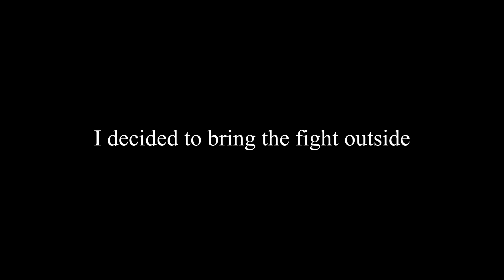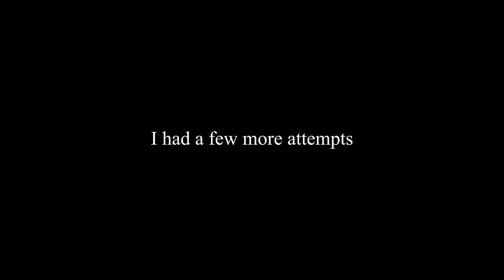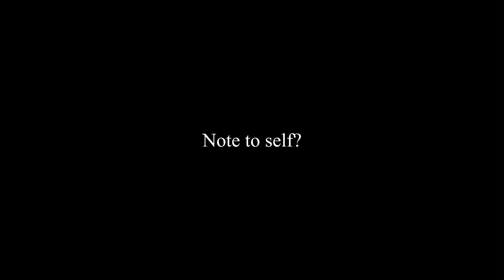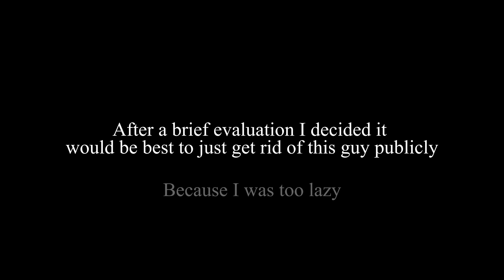Never Underestimate a Khajiit's Strength - Dark Brotherhood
I remember having to lower the difficulty just to kill J'ghasta, I didn't do it this time I swear.